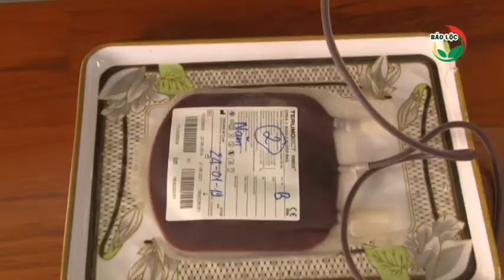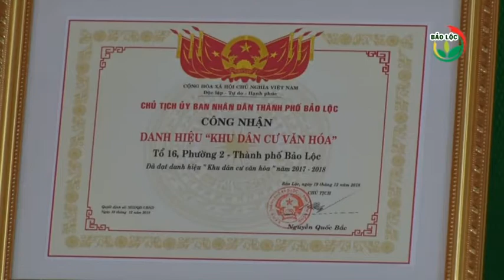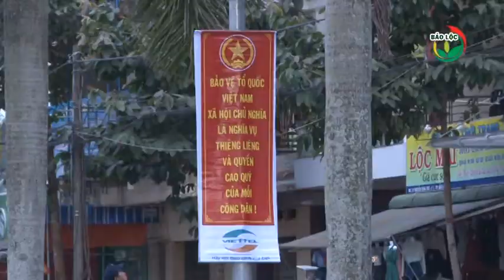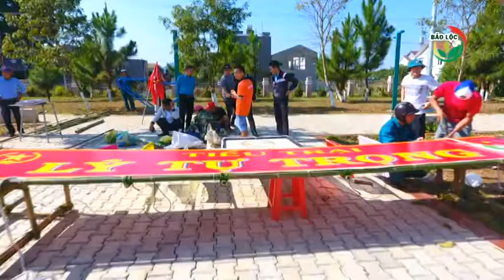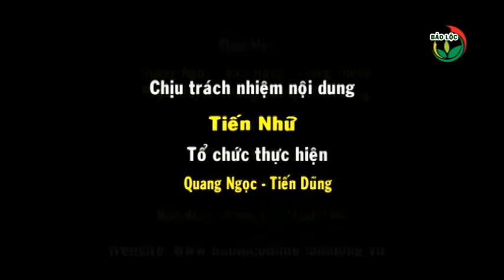Thời sự 19-02-2019